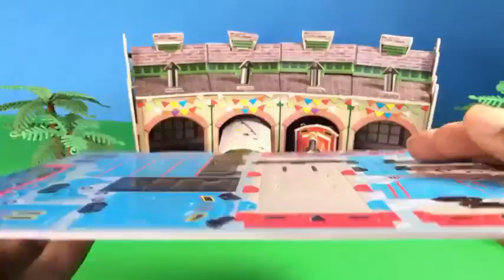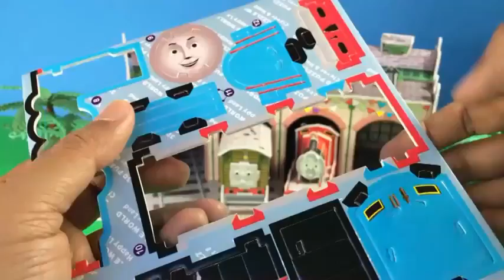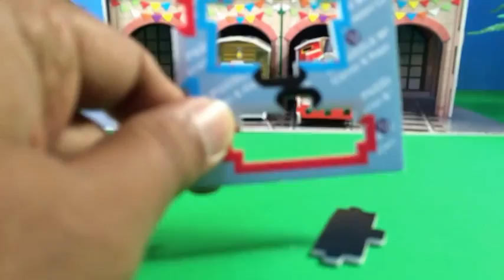Disney cars Lightning McQueen the Big Engine Building like Lego with Toby n James